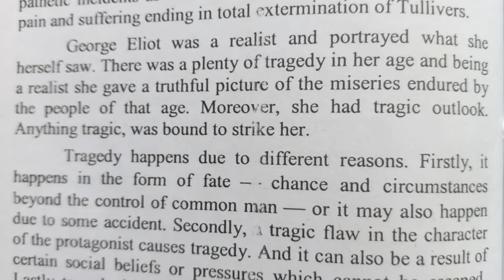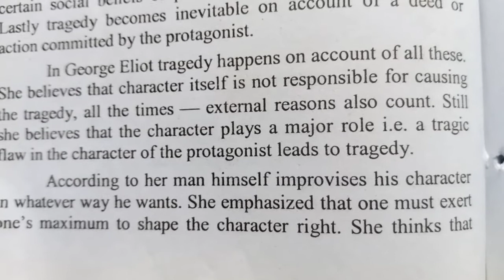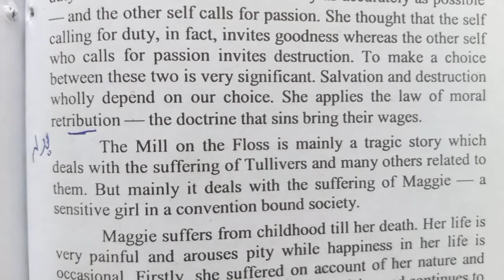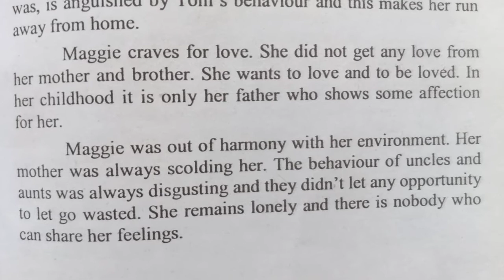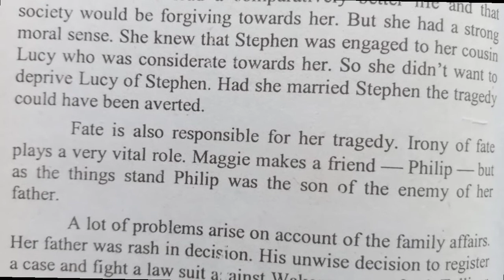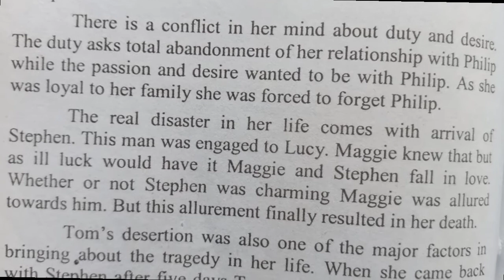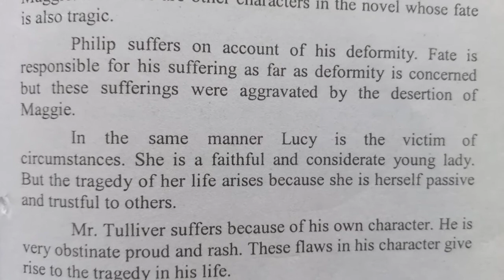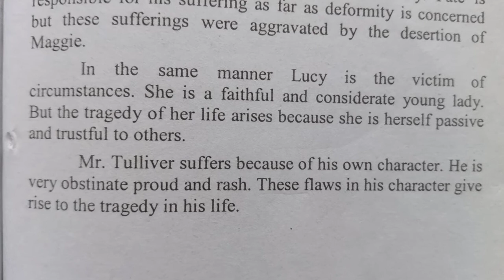The Mill on the Floss as a Tragedy by George Eliot |786 English Point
George Eliot
The Mill on the Floss
As a tragic novel